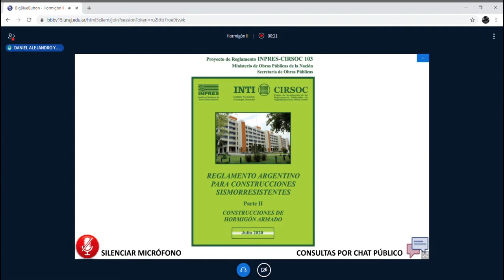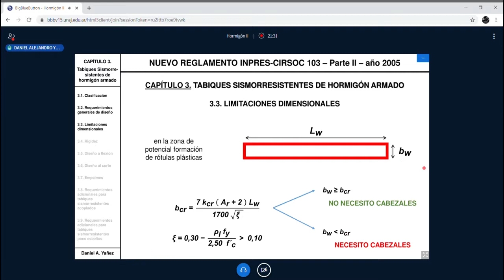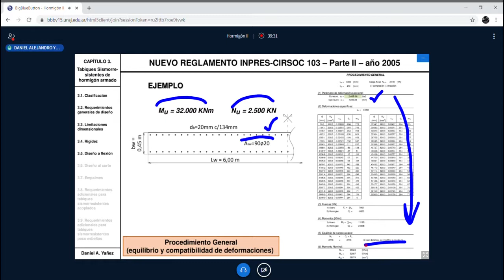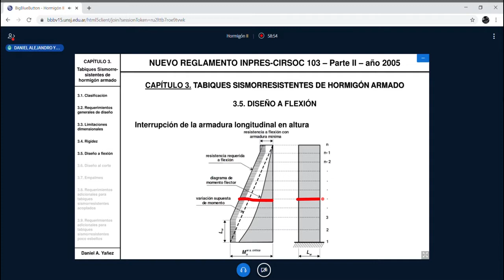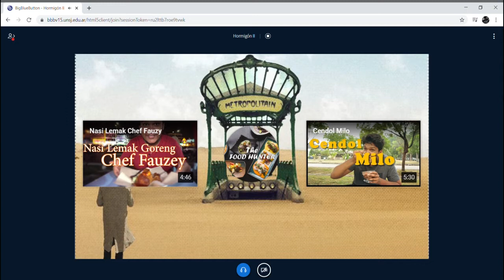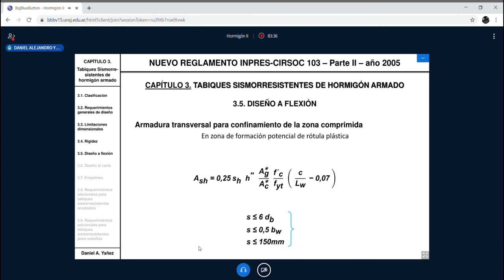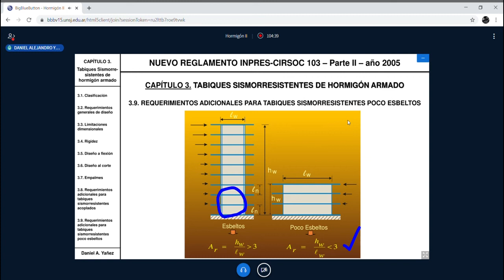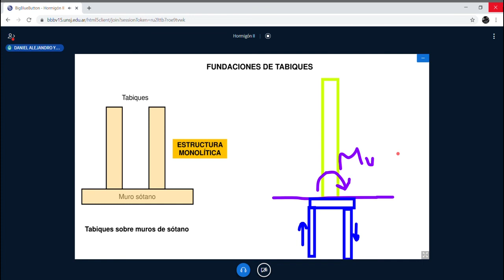CLASE 14 DE HORMIGON 2. UNSJ